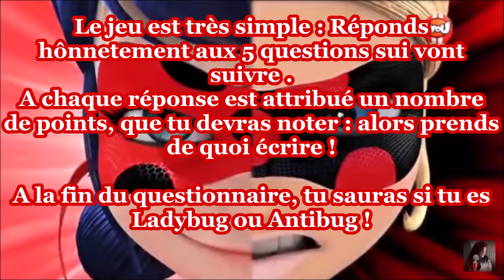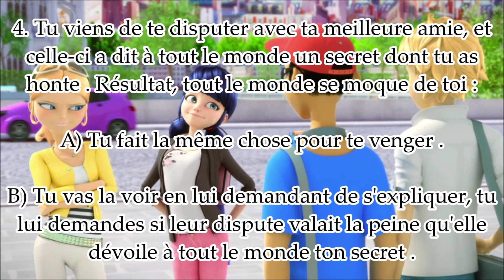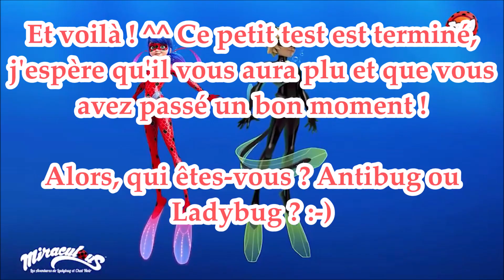Miraculous Test : Ladybug ou Antibug ?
Bonjour à tous ! Bienvenue dans une nouvelle vidéo, un nouveau test !
Cette vidéo précèdera la réponse à la FAQ .

Miss tikki